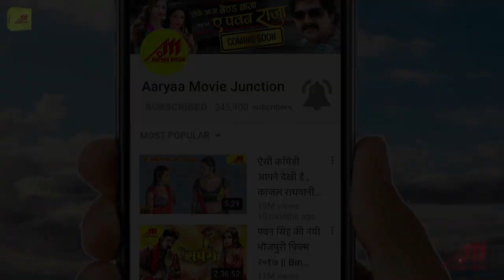MOHABBAT KE SAUGAAT || Super Hit Bhojpuri Film || Trailer || ADITYA MOHAN & SHWETA YADAV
MOHABBAT KE SAUGAAT (Bhojpuri Film)
Movie : MOHABBAT KE SAUGAAT
Video Type : Teaser
Banner : Pallavi Prakash International
Producer : Pallavi Prakash
Director : Braj Bhushan
Star Cast : Aditya Mohan, Shweta Yadav, Uday Srivastava, Smita Dubey.
Music Director : Pankaj & Pritam, Manish Sinha